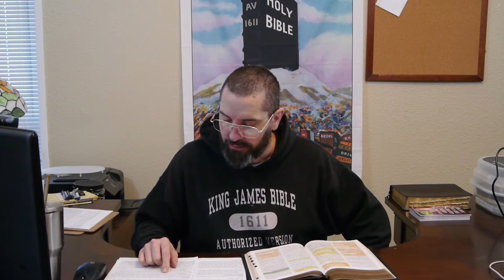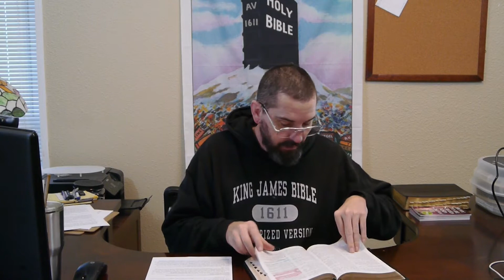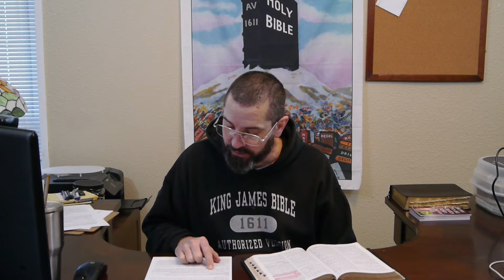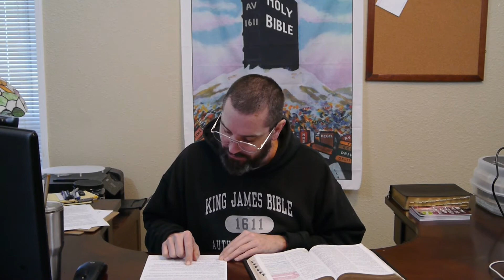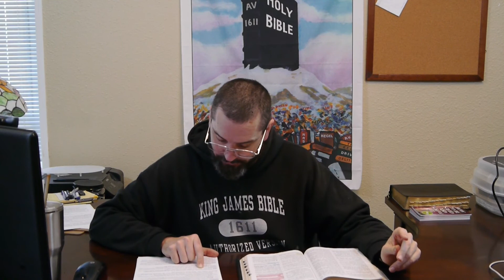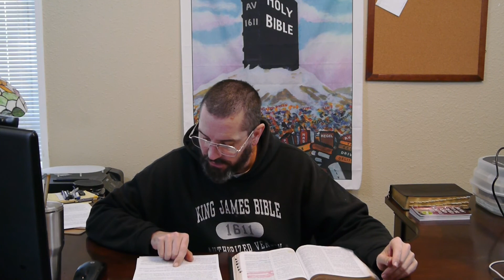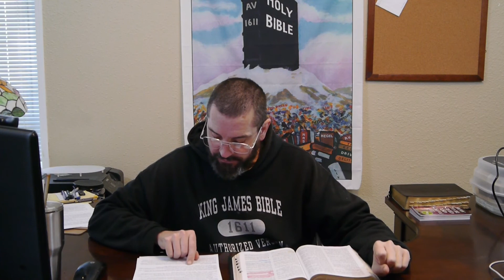Likeness of Sinful Flesh Part 2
Romans 8:3 For what the law could not do, in that it was weak through the flesh, God sending his own Son in the likeness of sinful flesh, and for sin, condemned sin in the flesh: